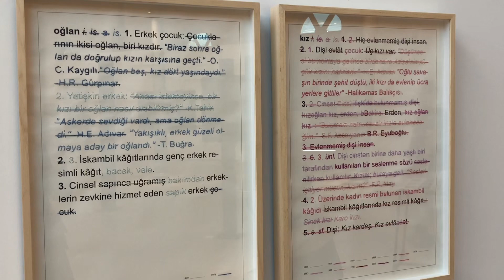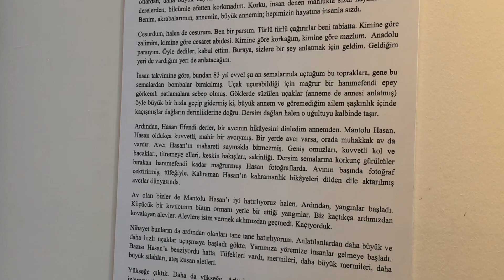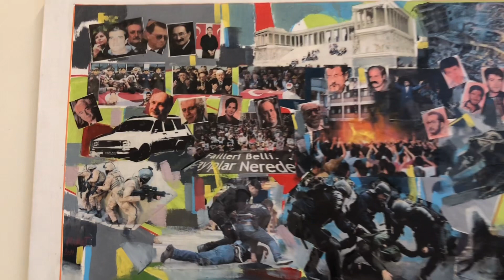Feshane’de büyük rezalet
Milat Gazetesinden Özlem Doğan CHP’li İBB’nin Feshane’deki skandal sergisini gezdi. Satanist semboller, LGBT propagandası, İngilizce mahyalı cami önünde dansözler, +18 tablolar, Polis düşmanlığı içeren fotoğraflar, devrim ve sosyalizm övgüsü. Kısacası her türlü fitne fücur bu sergide mevcut.